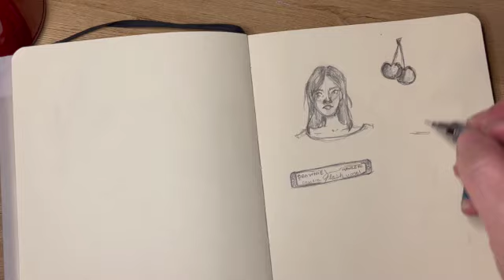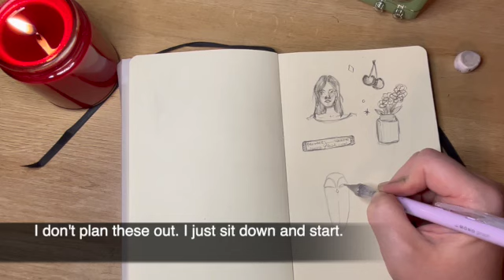drawing when uninspired - fill a sketchbook spread with me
I've fallen out of my daily drawing practice and lately I just haven't been feeling the urge to draw. Keeping a sketching habit for 3 minutes a day helps to keep me from feeling like I've forgotten how to draw.

If you're new here, my name's Meghan, and I'm a burned out millenial. Aren't we all? I decided at 35 to stop wallowing in how much I hate my day job and figure out how to start an art business.